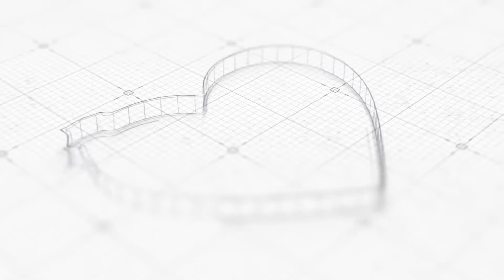The Greater Good - Changing Traditions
There are many traditions and holidays that are celebrated in the Western culture. Though they have long held their part in society, have they lost their original meaning? Have they become tainted by a consumerist nation?

On this episode of The Greater Good we dive into the role holidays and traditions play in the current times and question if a change of how we are choosing to celebrate is needed. Enjoy!